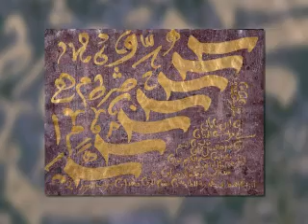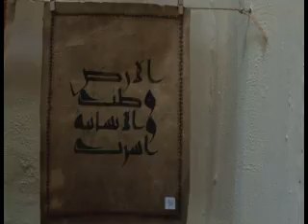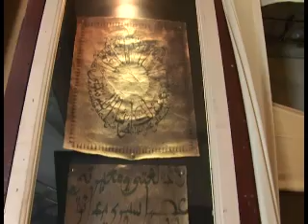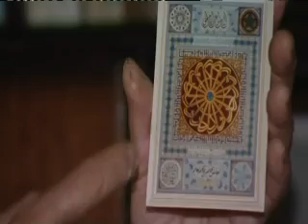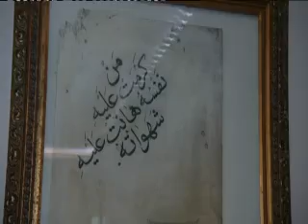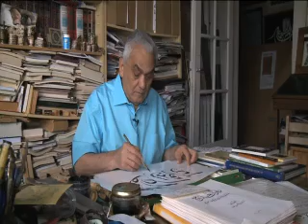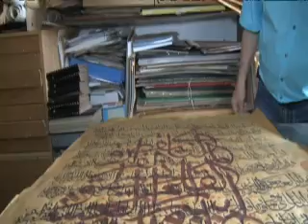Afaq Calligraphy EP11 - آفاق: فن الخط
في هذه الحلقة من آفاق يتحدث الفنان والمفكر الليبي علي عمر الرميص  عن اعماله الفنية واهمية الخط العربي كما نتابع اجمل انواع الخطوط العربية من تونس ومن لبنان مع الخطاط فارس ملاعب ومن باريس مع الفنان والخطاط غني العاني اضافة الى آثار الامازيغ في ليبيا كما تشاهدون معرض حد في لندن لفنانات عربيات منعت اعمالهن من العرض في بلادهن. آفاق من اعداد وتقديم وسام الصايغ